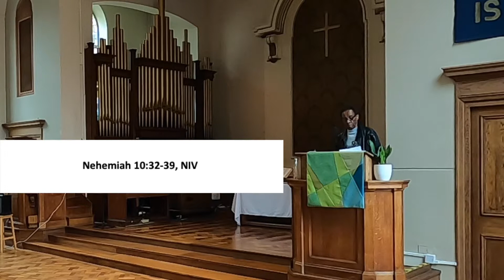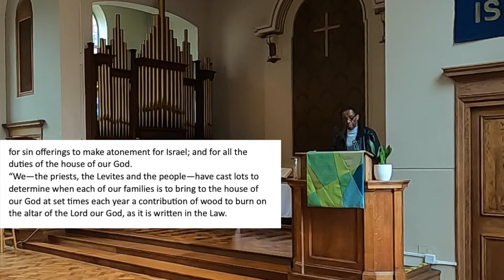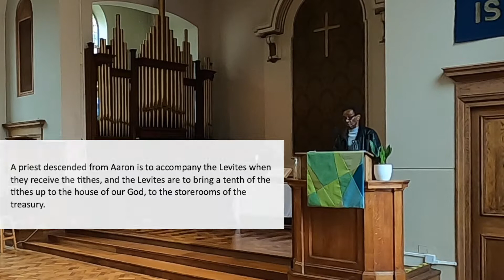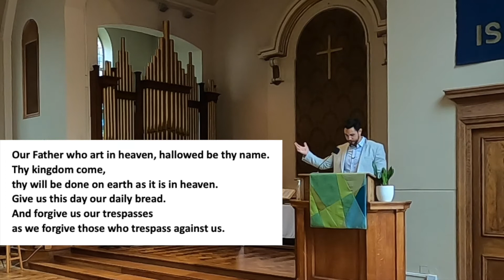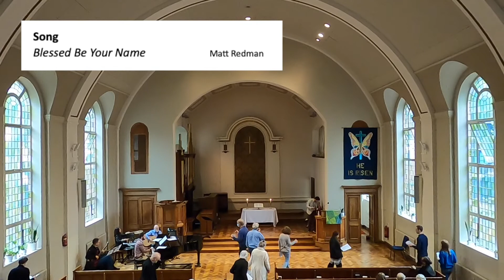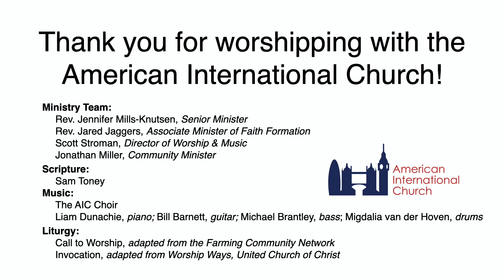Sunday Morning Worship – 10 October 2021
Join us for online worship anytime. This service was recorded during our live, in-person service.
Pastor Jennifer concludes our series, "Reunite, Renew, Return: Stories from Ezra & Nehemiah." Our music is led by a praise band and the AIC choir under the direction of Scott Stroman.
To safeguard our children, our Children's Message was omitted from online worship.

Beneficiary: American Church in London Inc
Sort Code: 40-05-16
Account Number: 81651498